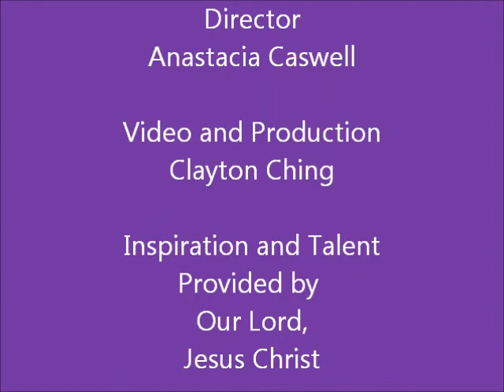"Little Lord Jesus" Dec 20, 2015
The Bell Choir of Bethany Lutheran Church, Spanaway, Washington under the Direction of Anastacia Caswell, performs "Little Lord Jesus"  Arranged by Ron Mallory, December 20, 2015.